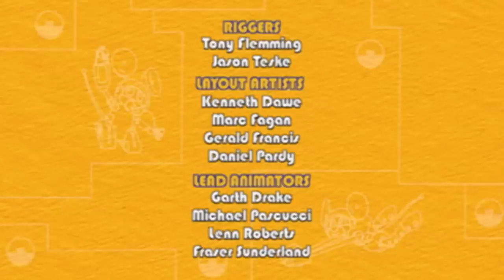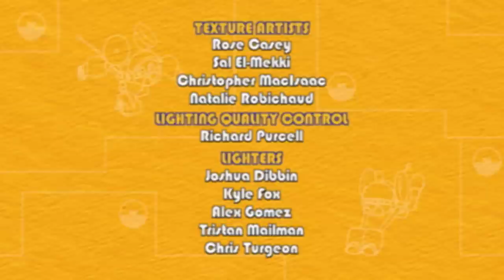Animal Mechanicals 203 - Mechana Cuckoo Clock Island | HD | Full Episode